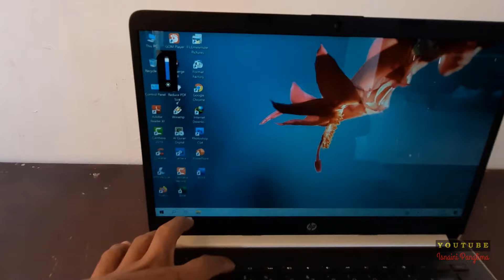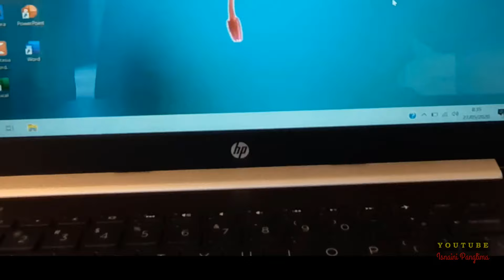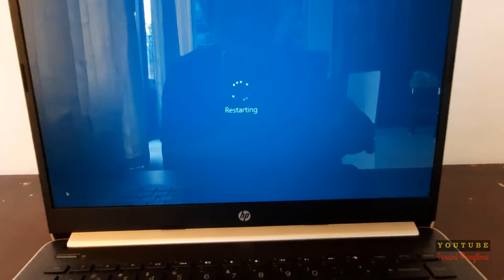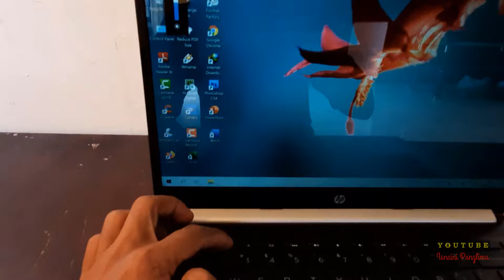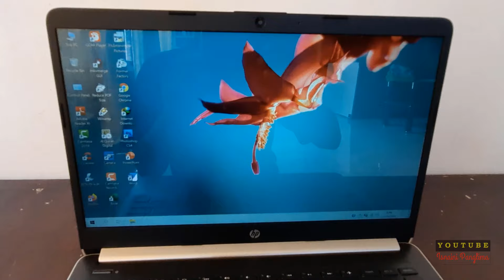Cara Mengaktifkan dan Menonaktifkan Tombol Fn Laptop | Trik Rahasia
Cara Mengaktifkan dan Menonaktifkan Tombol Fn Laptop
how to disable hotkeys how to enable function keys and How to Disable Hotkeys and How to Enable
adalah video yang mengajarkan tentang bagaimana cara mengaktifkan dan menonaktifkan tombol fn pada keyboard laptop dan penjelasan detail tentang fn (fungsi) dan bagaimana menggunakannya.
Penasaran bagaimana caranya? yuk tonton video ini sampai habis supaya tidak gagal paham.